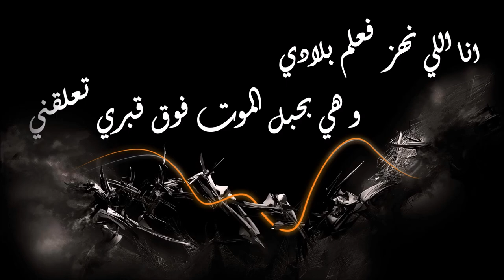Tōri - MyJnoun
Tōri通り©
Studio : الرفدة 🎤🎧
✔Tōri :
Artist : OB
Mix/Mastering : OB